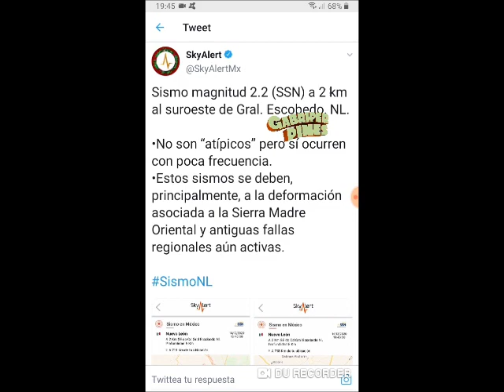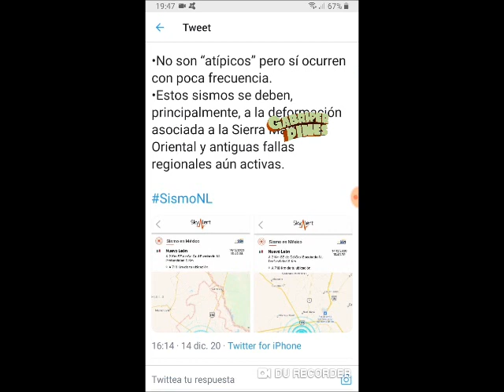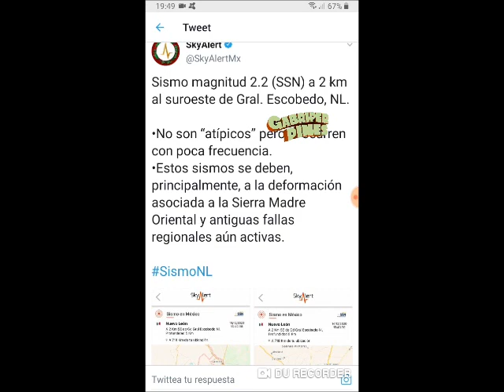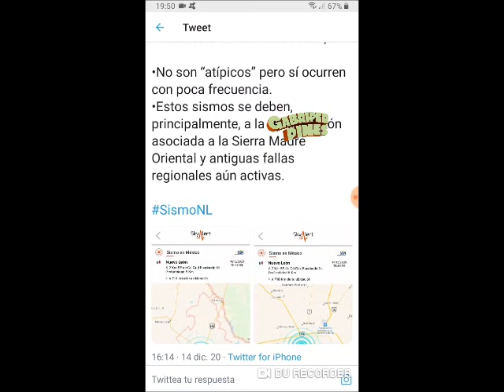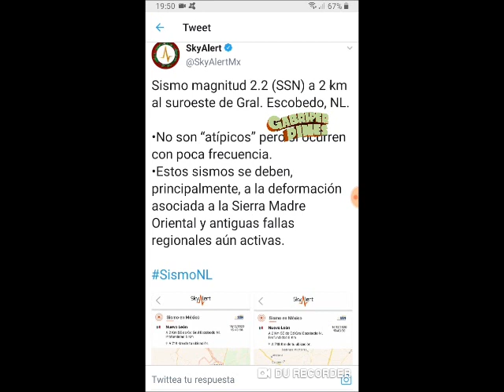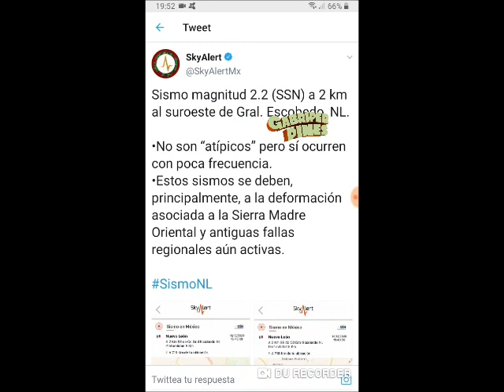Reportan otro sismo en Escobedo, Nuevo León el 14 de Dic del 2020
Imagen: SkyAlert a través del Twitter